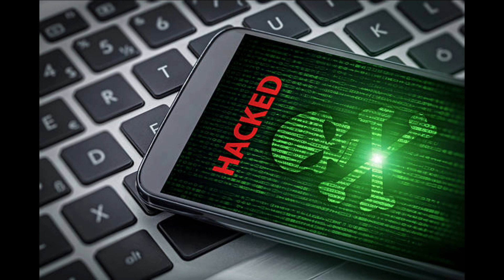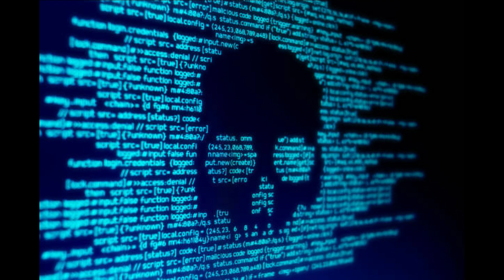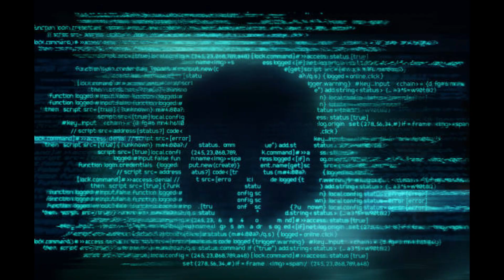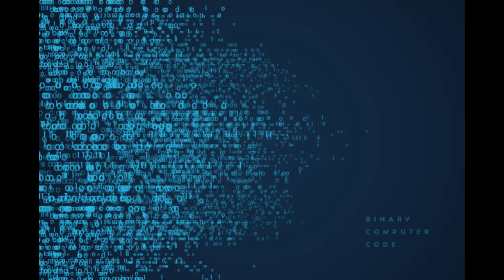Hacker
BONJOUR. BIEN VENU SUR MA CHAINE, fond d'écran gratuit

JE SAIS QU'il n'y a pas beaucoup de vidéos, mais d'autres arriveront très vites.

je vais vous montrez comment faire un fond d'écran a partir d'une de mes vidéos.

pour ce faire il vous faudra le site, YouTube Vidéo Downloader.

 et. vlc media player. QUI EST GRATUIT EST Très facile a utiliser

JE vous mettrez les liens dans la description.

tout d'abord choisissez une vidéo est regardez la.

il y a plus de cent images par vidéos, alors vous avez le choix.

si une des images vous plaie, copier le lien de cette vidéo.

rendez vous sur le site YouTube Vidéo Downloader.

copier ce lien a l'endroit indiquer,

si le site vous demande de télécharger son logiciel annulez le.

il ne nous servira pas pour se que nous devant faire.

 une fois la vidéos charger, cliquez sur télécharger.

une fois la vidéo télécharger ouvrez la avec vlc media player.

lire la vidéos jusqu'au moment au vous voyez limage qui vous plais, et appuyer sur pause

en haut a gauche cliquez sur vidéos, et, sur prendre une capture d'écran.

la capture d'écran se trouve sur le bureau, faites un clic droit, puis sur choisir comme arrière plan de bureau.

bravo VOUS VOILA AVEC VOTRE NOUVEAU FOND D'écran